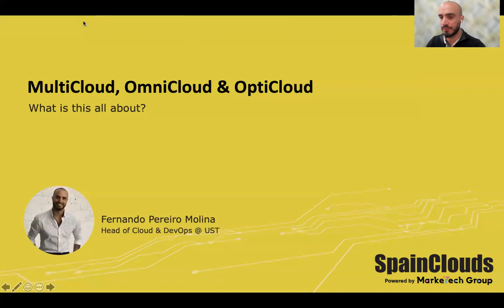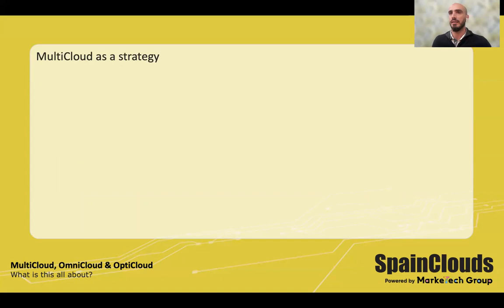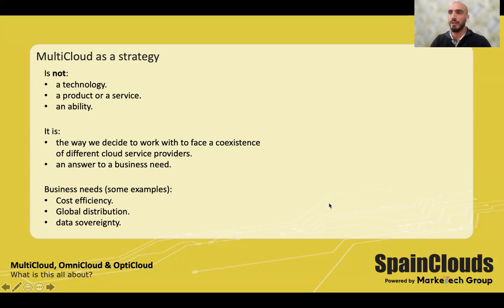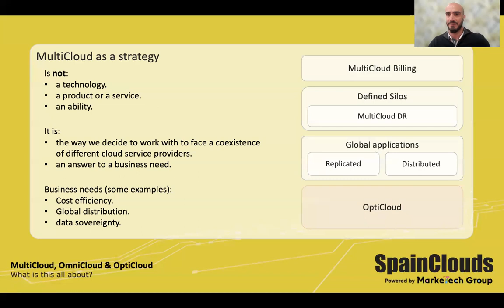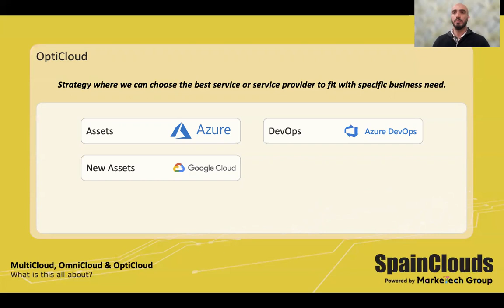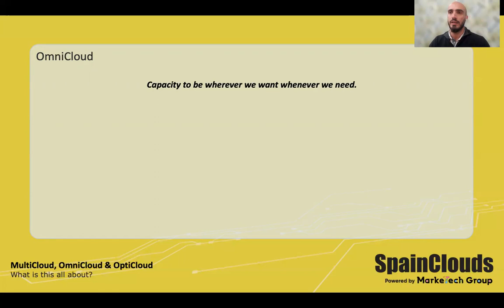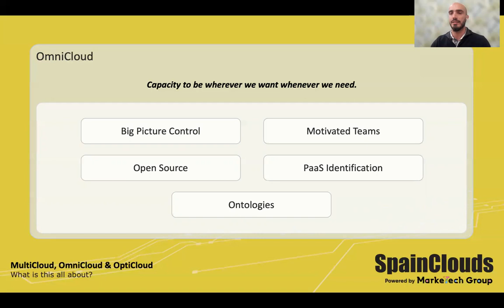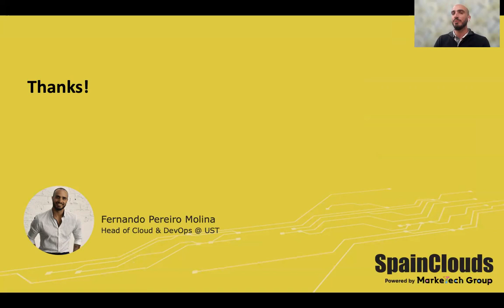MultiCloud, OmniCloud y OptiCloud, Fernando Pereiro, UST España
Mezclando la estrategia, la capacidad operativa y la idoneidad tecnológica, comentaremos la descripción y guía hacia estos conceptos que están y seguirán marcando tendencia en los próximos años.